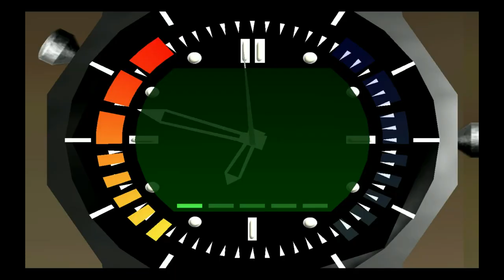Let's Play: Goldeneye (N64) - Part 9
Bond is locked up and makes a new friend. This level will drive you bunkers.